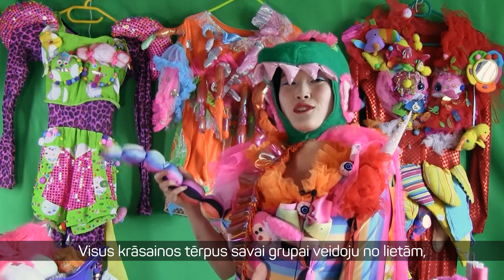GATAVA PĀRVĒRTĪBĀM/ Es daru tā!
Elizabete Balčus veido  sev skatuves cepures no tiem materiāliem ko apkārt atrod.

Projektu “ES DARU TĀ” finansiāli atbalsta Latvijas vides aizsardzības fonds.